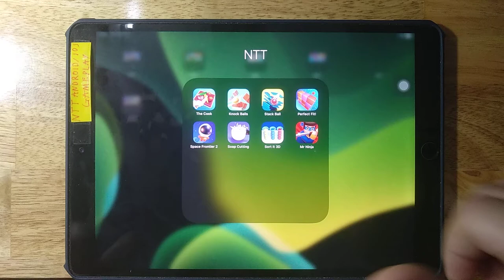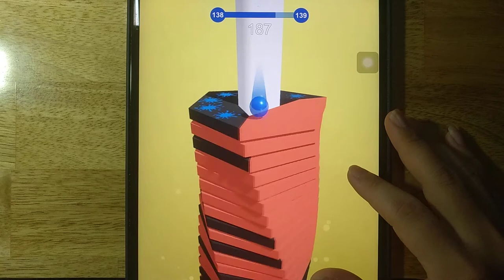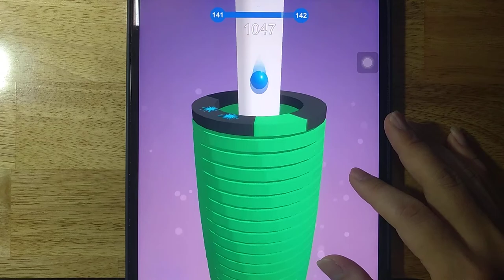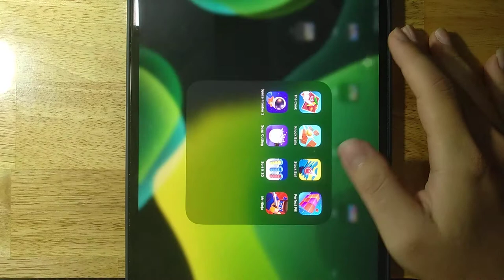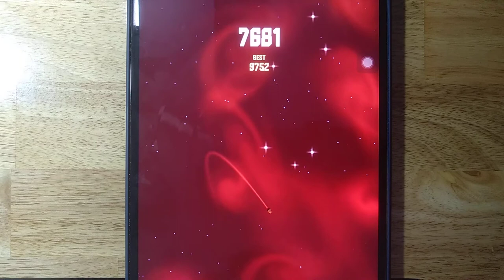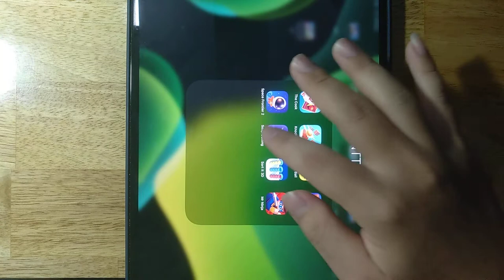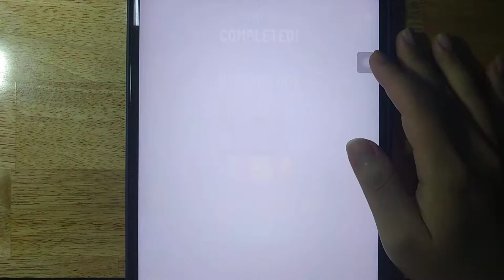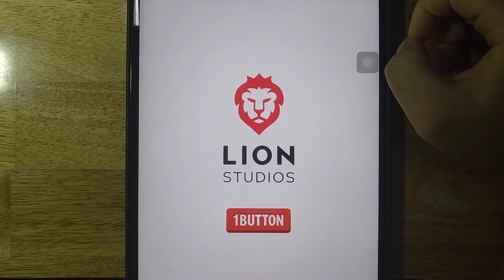The Cook, Knock Balls, Stack Ball, Perfect Fit, Space Frontier 2, Soap Cutting, Sort It 3D, Mr Ninja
Android GamePlay
iOS GamePlay
iPad GamePlay
GamePlay Walkthrough